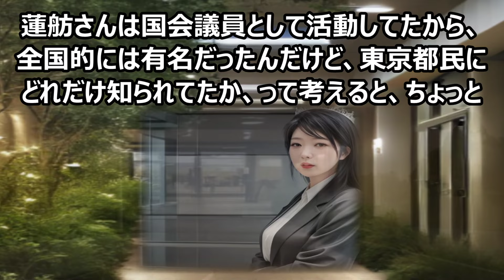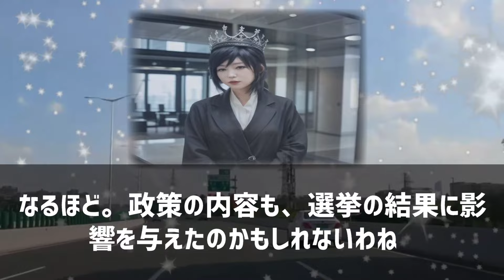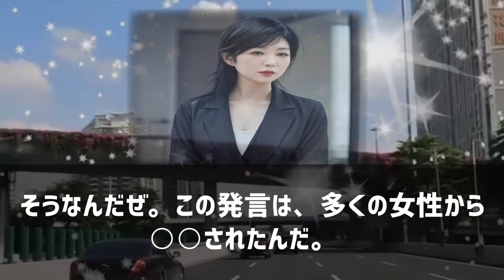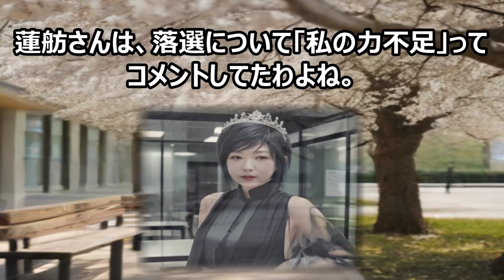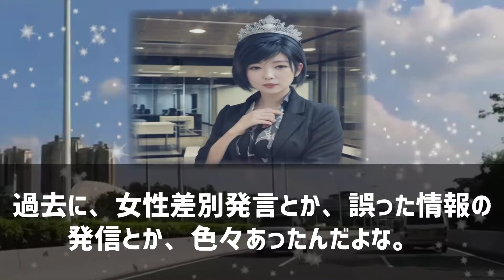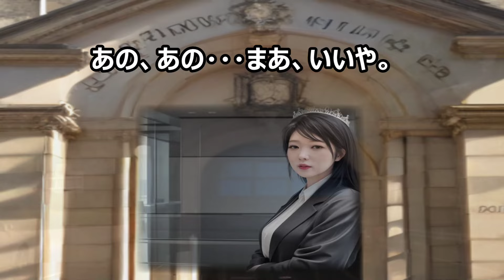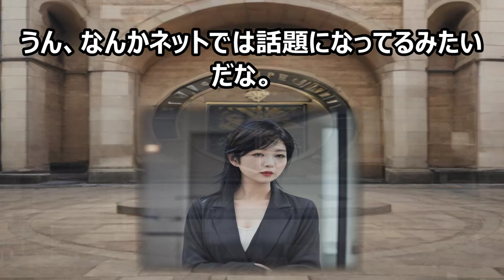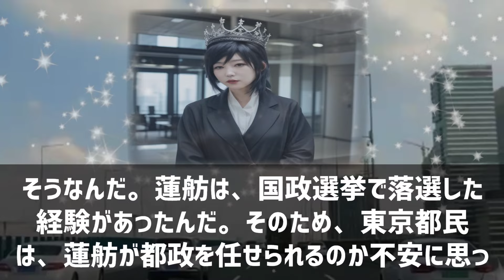蓮舫氏の都知事選落選、その理由を探る魔理沙,今回は蓮舫さんの都知事選落選… ゆっくり解説 987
この動画では、今回の東京都知事選の結果について詳しく分析します。立憲民主党の蓮舫氏が3位に終わり、予想外の落選を果たした一方で、小池百合子氏が圧倒的な人気を誇った理由に迫ります！他の候補者の得票数や選挙中の動向などを具体的な数字とともにご紹介しますので、ぜひご覧ください。

**テーマ**

この動画のテーマは、2023年東京都知事選の結果とその背後にある要因解析です。なぜ蓮舫氏が予想外に落選し、小池百合子氏が勝利を収めたのか、各候補者の戦略や支持層の動向を明らかにします。

**教育的価値**

この動画を見ることで、東京都知事選における戦略の重要性や候補者の支持層が選挙結果に与える影響を理解することができます。また、選挙の際にどのような要素が有権者の投票行動に影響を及ぼすのか、具体的な例を通じて学ぶことができます。選挙に関する知識を深める絶好の機会ですので、お見逃しなく！